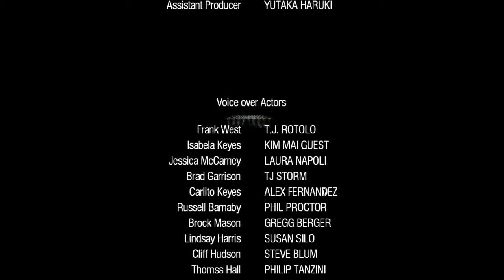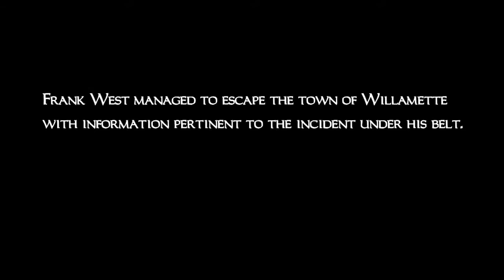Ep.30 - Photojournalist vs Army Veteran (Final) - Dead Rising New Game (Blind)